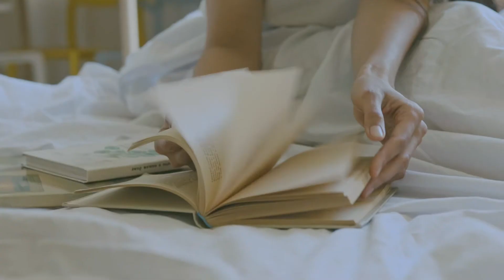Learn How To Fall Asleep FASTER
Can’t sleep? Counting sheep just doesn’t work?
Don’t worry, we’ll help you!
Welcome to Smarties!

We have here the solution you’ve been waiting for.
The trick to falling asleep is actually the last thing you’d think of doing.
A study from the University of Glasgow may have
discovered a way to finally catch the all elusive z’s.

Be kind to your sleepless friends and give them the beauty sleep they need.